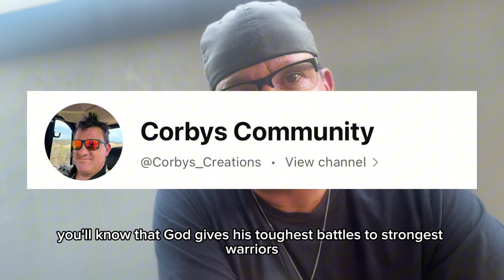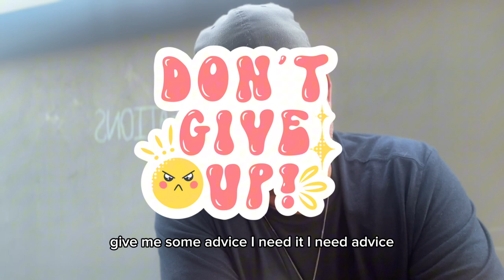"PURE COMMITMENT to YOU" In 2025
Ulanzi Welcome to another heartfelt episode of "YOUR Powerful Morning Blessing." 🌅 In today's video, we delve into the profound beauty of starting your day with a prayer that touches the soul and uplifts the spirit. This morning blessing is designed to inspire and bring a sense of peace and purpose to your day.

As you listen, let the words wash over you, filling your heart with hope and your mind with clarity. Our community is built on the foundation of faith, love, and mutual support, and we are so grateful to have you as a part of it. Whether you're seeking solace, strength, or simply a moment of reflection, this blessing is here to guide you. 🙏

Your engagement helps us grow and reach more souls in need of encouragement. 🌟

Thank you for being here, and may your day be filled with blessings and joy. 🌸